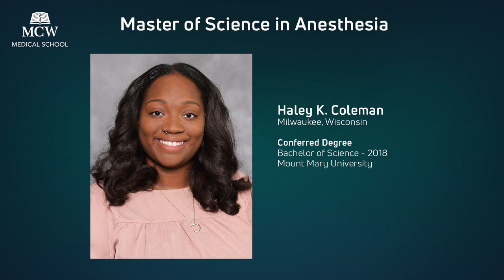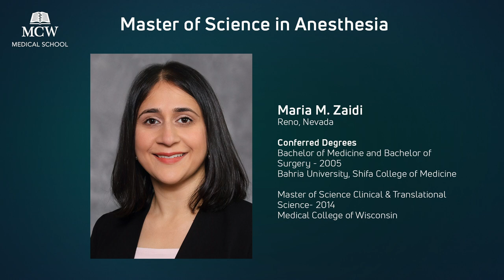MCW 2020 Master of Science in Anesthesia Graduation Ceremony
Join us in celebrating our 2020 MSA Graduates on Friday, December 11, at 4:00 PM, for MSA’s virtual 2020 Commencement ceremony.